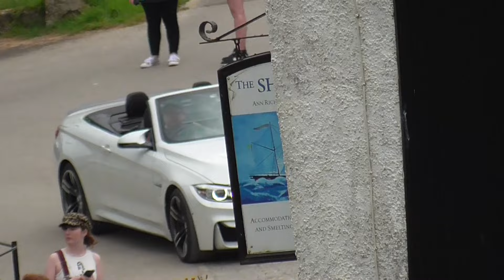Cars SEND IT UP HILL leaving cars and coffee! (Morwellham Quay)